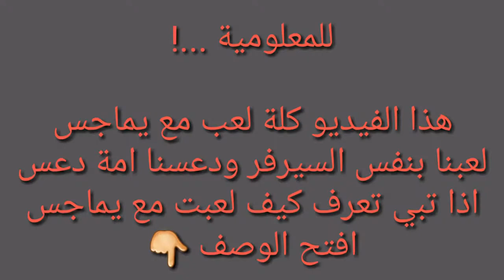اقوى دعس مع يماجس + تحديات اقاريو agar.io دعس زي النااااااااااس ..!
هلا والله شباب
في هالفيديو لعبت انا ويماجس بنفس السيرفر
كلمتة لاين واتفقنا ع وقت نلعب فية
ودخلنا اقاريو وقعدنا نقلب بالسيرفرات لين التقين بسيرفر
ودعسن ام ام السيرفر صراحة جدددددددا فلة
كل الي عليك تقلب في السيرفرات لين تلقى خويك
اذا تبون جزء ثاني نبي نوصل فوق ال 7k

وبس ♡

خلوكم مع الفيديو.

اولا مواقع تواصل الكلان :

Sites communicate with members of the clan :

1- Instagram (انستا) : KOD_clan_
2- palringo ( برلنقوا ) : KOD-CLAN
3- Teamspeak تيّم سبيك

هذي هي فقط مواقع التواصل لدينا اي شيء غيره هذي المواقع فأنه مزيف

ثانيا :
هذي هي قنوات أعضاء KOD
اتمنى تشترك بكل القنوات حتى يصلك كل جديد عن الكلان .

لااااازم تشتركون عندهم ♛

Kik : ZD_hacker_

جميع الحقوق محفوظة لدى قناة : ZD hacker

كلمات ماتهمك لا تقرأها

DEGE IQ#
دي جي#
AgarDEGEIQ#
دي جي اجاريو#
DEGEIQAGAR#
Degegamer#
Degeyt#
Degeclash#
ClashDegeiq#
Agar.degeiq#
Gilthagardegeiq#
Troling agar.io degeiq#
اقاريو#
اجاريو#
دعس#
تهكير اقاريو#
قلتش اجاريو#
بدون روت اجاريو#
Jumbomobailedegeiq#
Arecd go DEGEIQ#
TYT CLAN#
DG-GAMING#
WUN WUN#
اجاريو سيرفر دعس بدون سيديا#
اكاريو قلتش#
اكاريو hack#
AgarDEGEIQ SEVER FUCK#
TUNKS1000SUB#
DEGEGAMER -GAMING#
اجاريو عربية#
سيرفر خاص#
يماجس قلتش#
زد هكر#
مدمن قيمز#
مستراجار#
لاست مود#
فراس قيمر#
مينكرافت#
العب مع اخوك اجاريو اقاريو#
Memoksa#
Ksa4agar. Io#
تيم عرب#
لاق اجاريو#
حل مشكلة لاق في اقاريو جوال#
ايستيوب#
اكاريو#
يوسف هكر#
يوسف يماجس قلتش دعس#
كلان العرب#
كلان [P]#
كلان a7x#
لاق#
لاق lag#
X gaming x#
Hamo_od#
سكور 100#
سكور قلتش#
Heroclan#
زد هكر#
مدمن قيمز#
كلان [z. 7]#
كلان [ż]#
دعس خورافي#
اقاريو ميجا#
بوت اجاريو اقاريو#
Jumbo#
Alsheap#
Anglies#
كلان دعس سكور
clan a7x
Pf#

يماجس قلتش#
دي جي انتحار#
ق